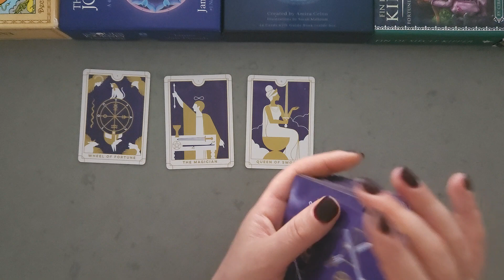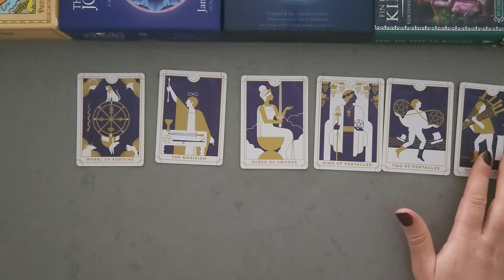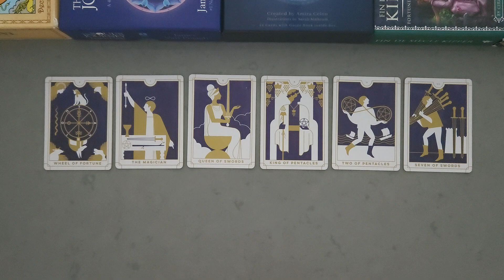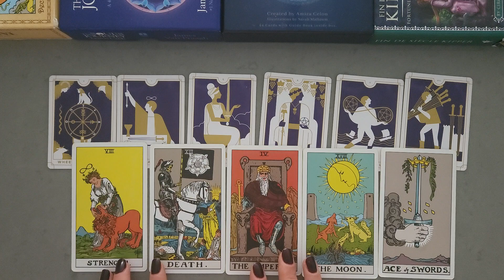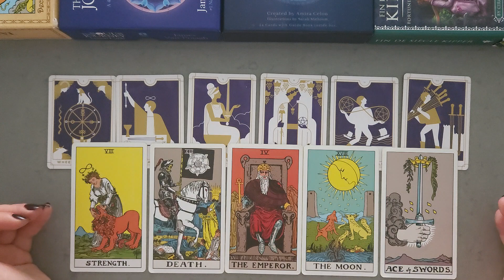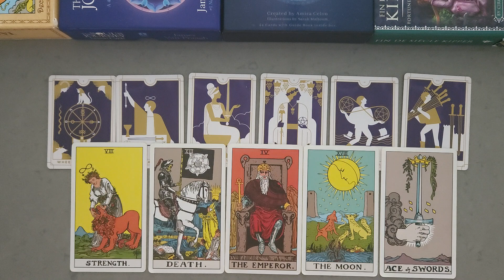♊️ GEMINI ♊️ Breakthrough, Luck & Prosperity! May 2024 Tarot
You may find this video helpful if you have Gemini as your Sun, Rising or Moon sign. Please keep in mind though, that this reading is general and will not resonate for every single viewer. Separate messages may resonate, please watch until the end to get the most out of this reading!